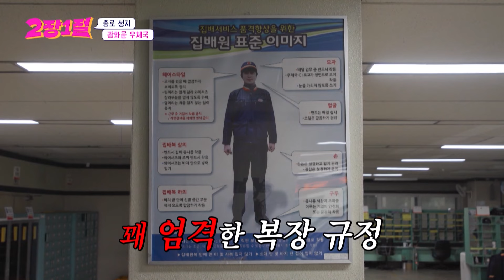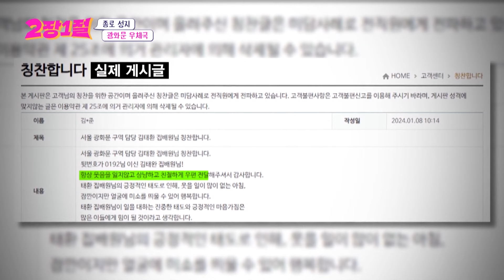Our Friendly Neighbor Mailman😏 [Chapter 2 Verse 1 : EP.9-3] | KBS WORLD TV 240717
An extraordinary life history with unexpected singing skills! Street singing talk show, "Chapter 2 Verse 1".

Wed 19:40 | Re-run : Thu 01:25 (Seoul, UTC+9)